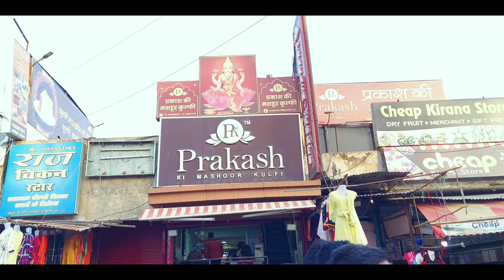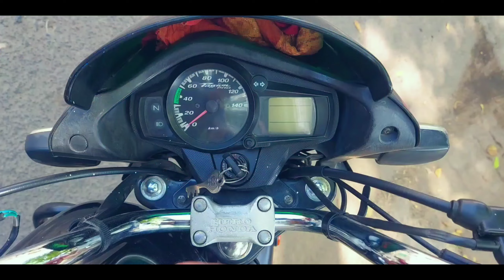AAJ KUCH CINEMATIC KARTE HAI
Hey Folks,

SUPPORT ME I'LL GET SOME SAMLL COMMISSION (AMAZON LINKS)👇

GEAR USED
○ Shoe Mount
○Gorilla Pod

VLOGGING FOR FUN NOT TO HURT ANYONE.